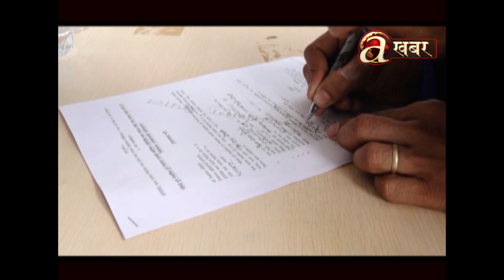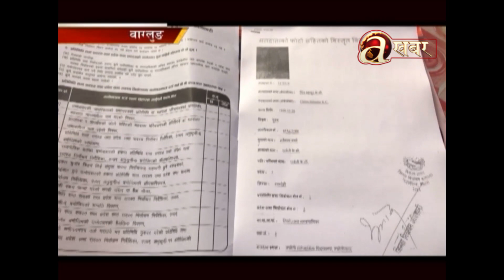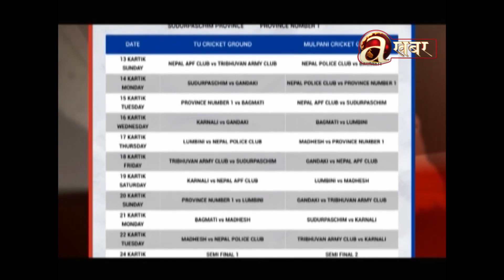Avenues @ 7 PM - 27.10.'22